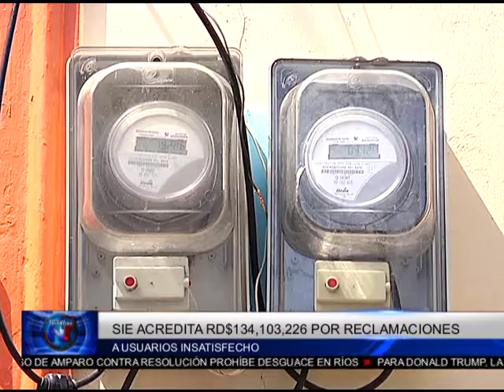Noticias Económicas Primera Emisión de Noticias Telemicro, 3 enero 2017